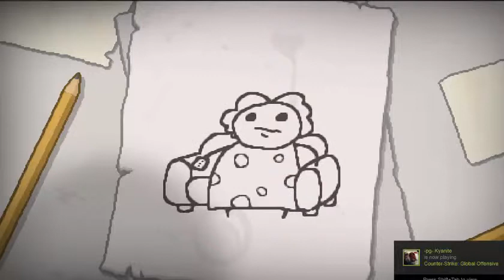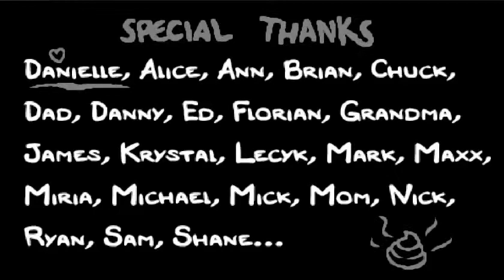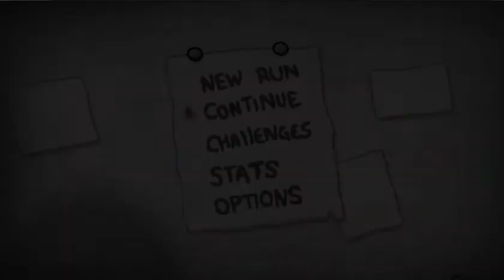Binding of Isaac: Rebirth, The (PC) Run with Azazel.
Beat Mega Satan! Wooh!